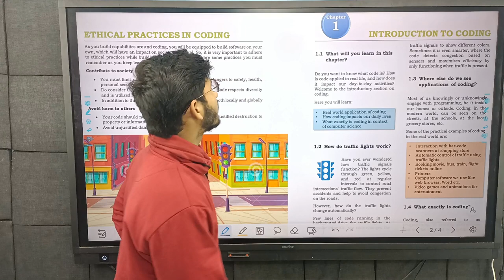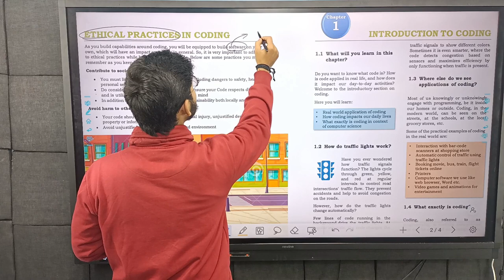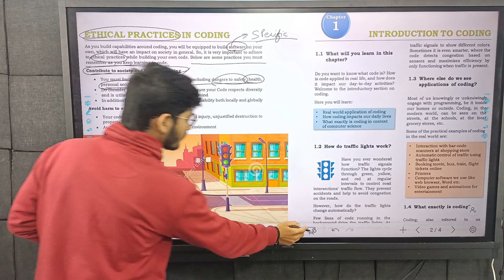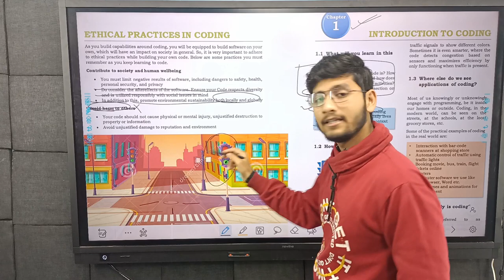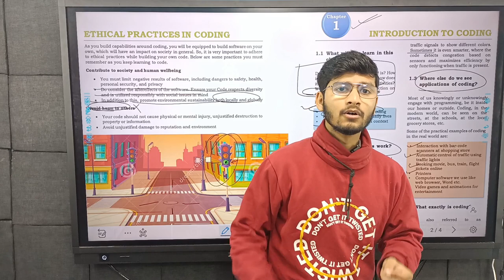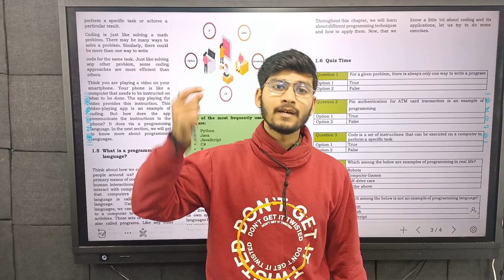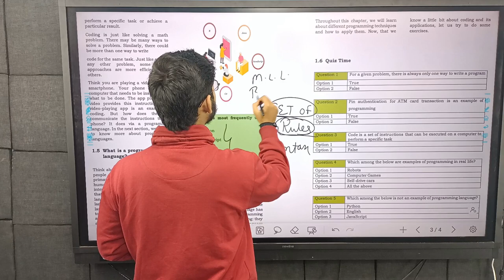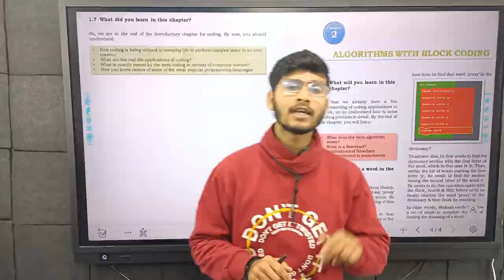(Lecture-1) CBSE New Coding Curriculum For Grade-6(2022-2023) || Introduction To Coding By Microsoft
According to new education policy 2020,coding and data-science has to be introduced into the curriculum of grade(6-12th)
As We know cbse has introduced coding and data-science into their new curriculum of session (21--22),and they had launched a student handbook with collaboration of microsoft india.
in this Video We have covered First Chapter Of New Cbse Course book of coding for grade-6. I hope you all Will Enjoy The Session.
Please Give us A Feedback in comment section
thankyou.

In this course we are going to coverup C++ Courses from very basic level to advance level .We are going to give you complete guide about IOI and Placements.this course will help you alot in your placement and IOI journey.
please share your valuable feedback in comment section.
CODE INDIA is a collaboration Of students and alumni of best IITs and NITs to provide platform for learning programming skills and best technical knowledge at most affordable and reasonable cost.
We believe that every child is special and should have the best education opportunity to perform at his/her Peak potential.
We Also Prepared Our Students For International Olympiad In Informatics.
For More Information ,kindly install code India app from the play-store .